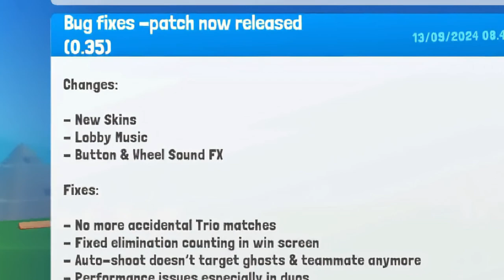🔴 Battle Guys - Royale | Duo Mode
👑Welcome to Battle Guys: Royale - the ultimate shooter showdown in the mobile warfare of 2024!

Gear up for an adrenaline-pumping multiplayer battle royale experience where every moment counts. Engage in fast-paced PvP action, dominate the battlegrounds, and become the star of the brawl!

🌟 Key Features:
• Immerse yourself in intense PvP battles as you fight to conquer the battlegrounds and emerge as the star of the warzone!
• Experience the most streamlined, easy-to-learn - hard-to-master Battle Royale game available in 2024.
• Show off your skills on the mobile battlegrounds and prove yourself in exhilarating multiplayer warfare.
• Dive into thrilling PvP battles solo or team up with friends for added excitement and dominance on the battlefield.
• Arm yourself with a diverse selection of weapons and gear to gain the upper hand in every battle.
• Play and brawl with or against other stars, no match is alike in this epic multiplayer showdown!
• Parachute into the Battlefield, Find the best gear and shoot your way to the victory in the final 1v1 shootout

💥 Join the Brawl!

Whether you're a seasoned veteran or new to the Battle Royale genre, Battle Guys offers a dynamic and exciting gaming experience for all players playing alone or teaming up with a friend.

Get ready to battle, survive, and emerge victorious in the most epic mobile shooter of 2024 from the original creators of Stumble Guys